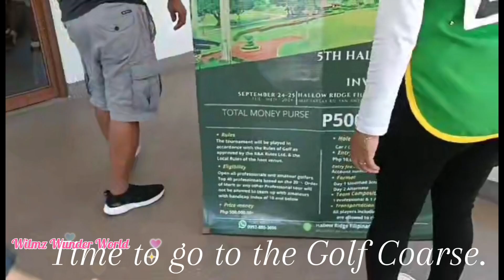CABA GARDEN CAFE 02